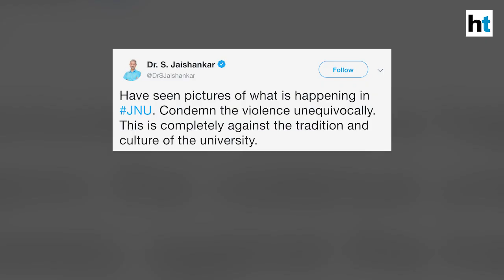When I was in JNU, didn't see 'tukde-tukde' gang, says minister Jaishankar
External Affairs Minister S Jasihankar, who is an alumni of JNU has said that there was no ‘tukde tukde’ gang in the university when he was a student. The Minister was speaking at an event in Delhi when he made the remarks. This comes after masked vandals went on a rampage in the university on Sunday and even attacked teachers and students. Jaishankar was among the first people to post a message on social media after the violence had erupted.